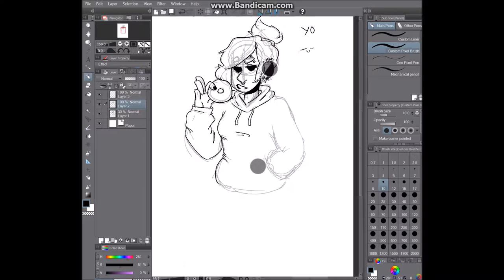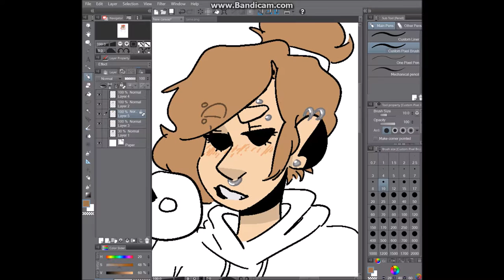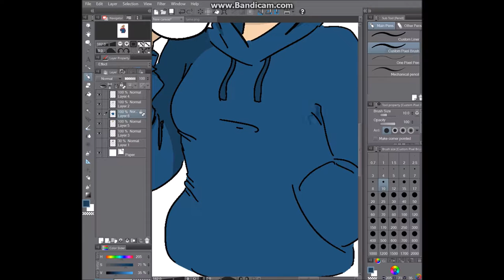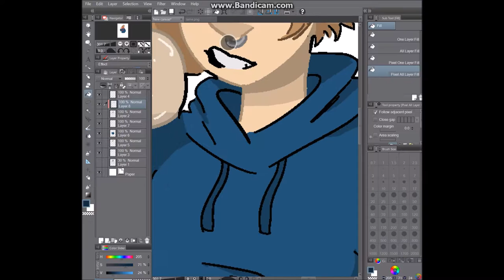Eddsworld Speedpaint- Tamaraaa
its ya gal tamara

Song- 【GUMI】Donut Hole ドーナツホール
Time Taken- 30 Minutes
Programs- Clip Studio Paint, Windows Movie Maker